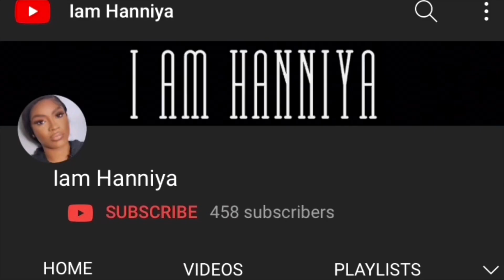Smelly “kitty” PRANK on girlfriend 🐱🤢🤮 🏳️‍🌈**MUST WATCH**